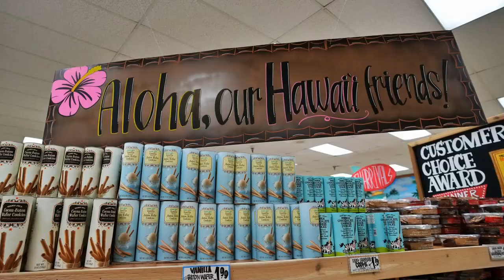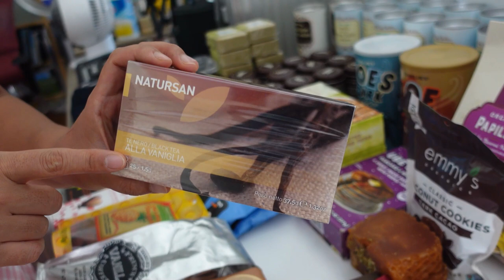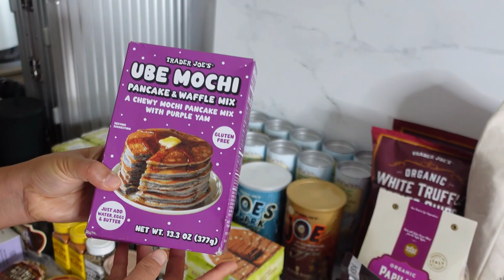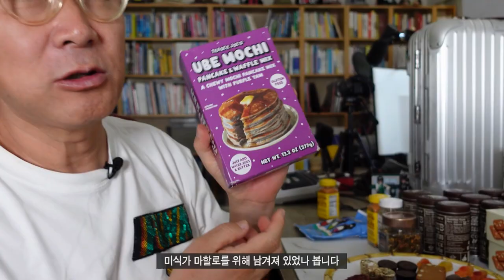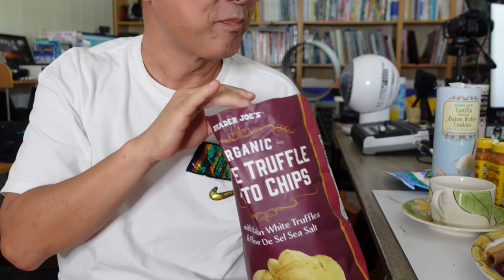하와이 깡시골 부부가 도시가면 쟁여오는 것은? 쇼핑 필수 목록 VS 쇼핑 삭제 목록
알로하!~ 안녕하세요 여러분~ 오랜만에 하와이 일상 브이로그로
찾아뵙습니다. 오늘 영상은 앞전에 하와이 쉰혼부부 릴리와 마할로가
 라스베가스 여행을 가서 쇼핑 해온것들에 대한 리뷰 영상을
제작하였습니다. 편하고 재미있게 봐주시면 고맙겠습니다.
올해는 하와이 살면서 또는 일상에 소소한것들도 많이 영상으로
만들어 보다 더 여러분들과 공감하고 소통하는 시간을 가져볼게요
감사합니다.